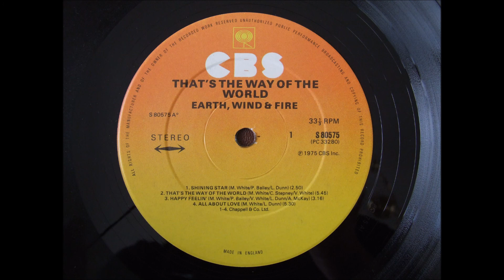Earth Wind And Fire Happy Feelin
70s Dance Funk,Cleethorpes memories.